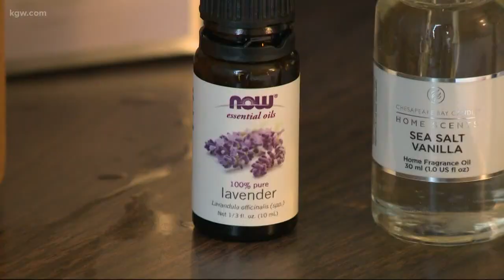Smelling your way to a better night's sleep